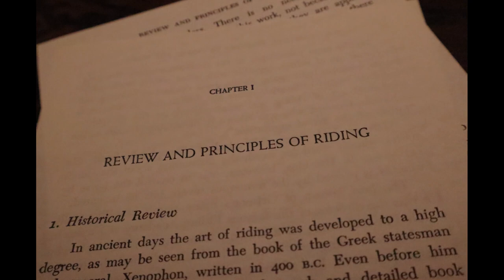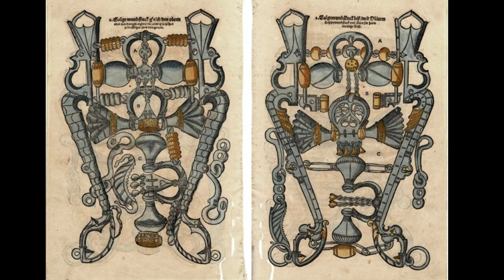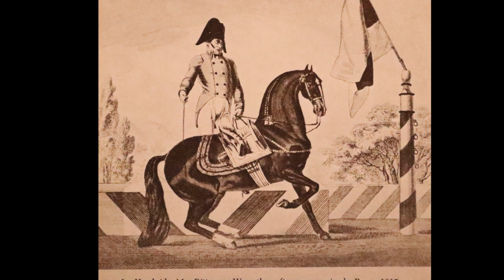Classical Riding and Horsemanship Historical Review | Alois Podjoski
The Complete Training of Horse and Rider by Alois Podjaski. This video goes over the history of horsemanship through the ages.